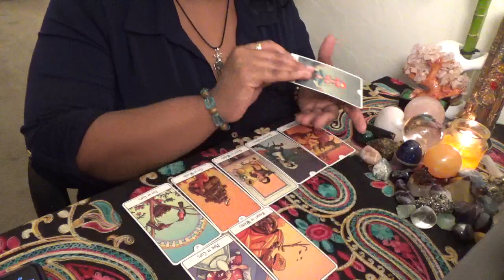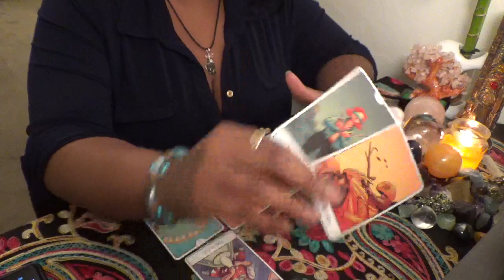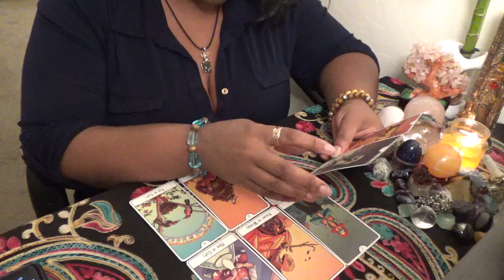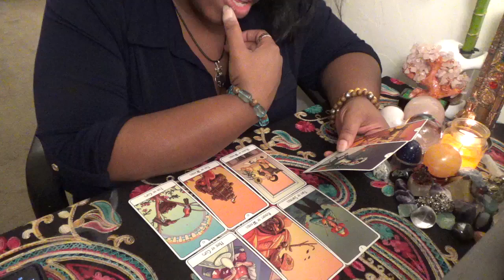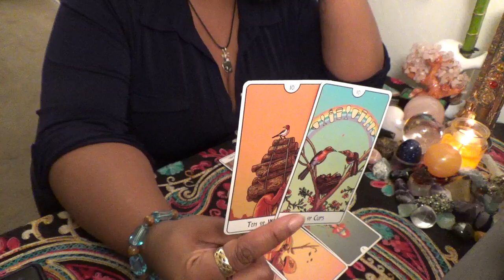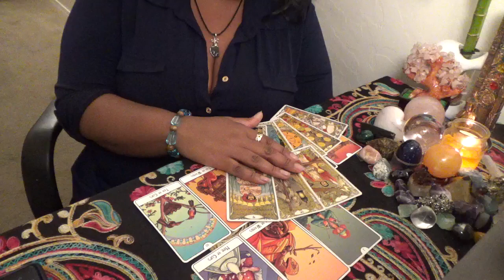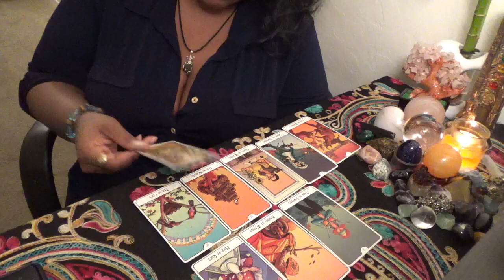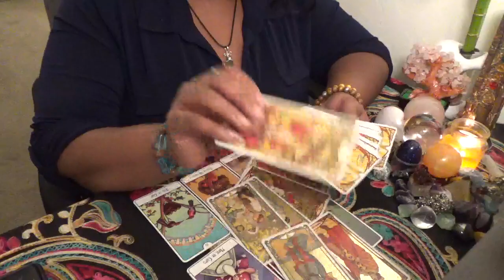Pisces They're Still Lurking But in Denial November 2020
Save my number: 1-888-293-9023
ext. 11119